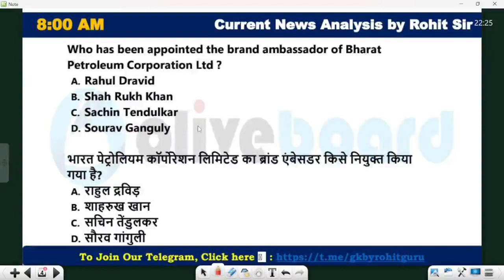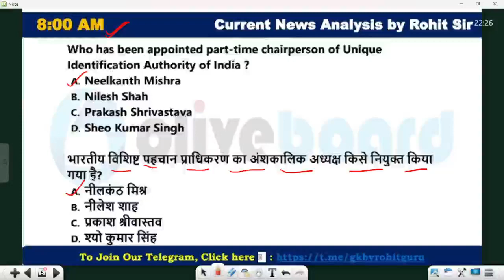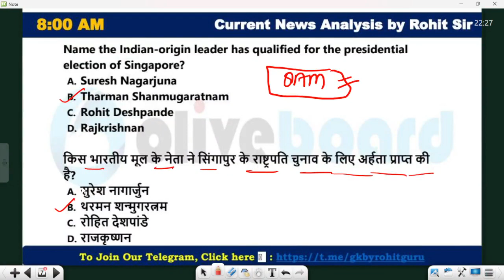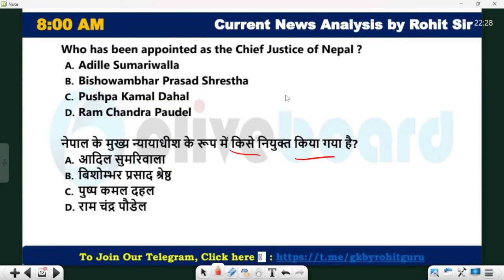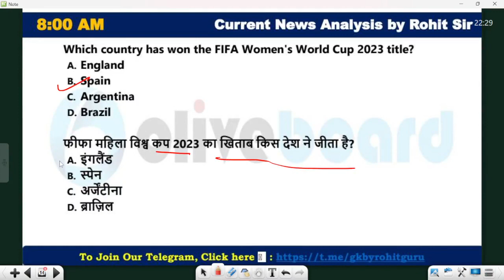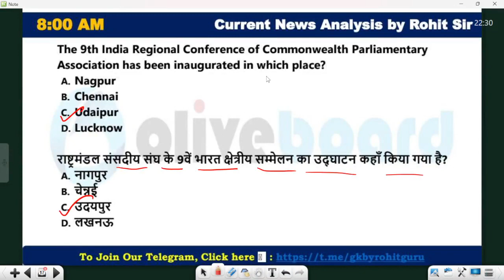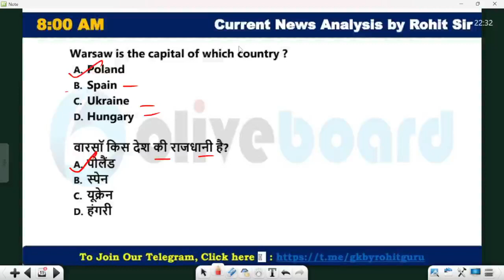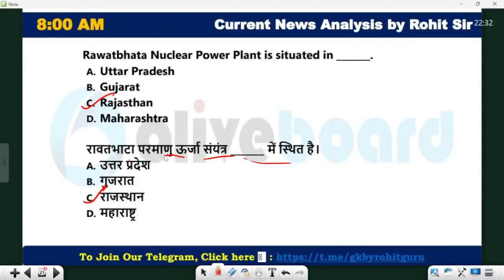Daily Current Affairs | 23 Aug 2023 | Static GK | MCQs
Daily Current Affairs | 23 Aug 2023 | Static GK | MCQs | Daily Current Affairs